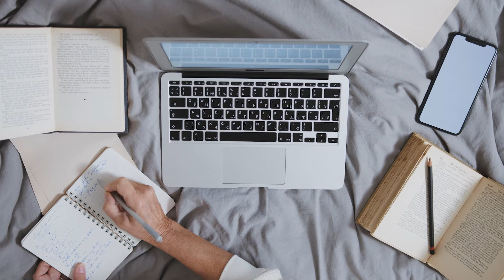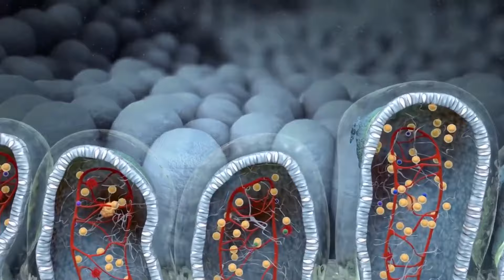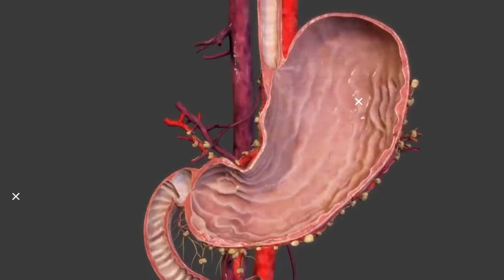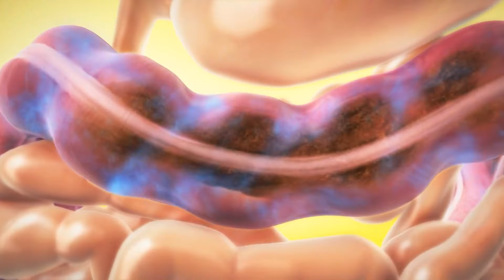आपकी खराब हेल्थ को ठीक करेंगे ये कुछ उपाए | 21 नियम ! Esha Mehra Hacks & Tips